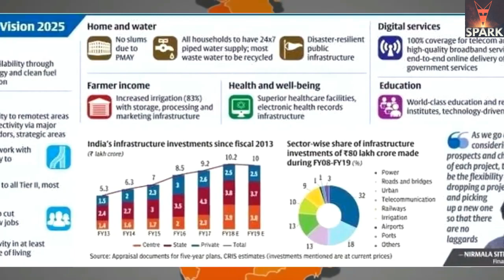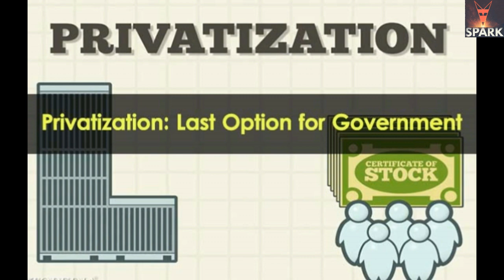National Monetisation Pipeline|National Asset Monetisation| Modi govt announces 6 lakh crore NMP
Finance Minister Nirmala Sitharaman on 23rd Aug 2021 launched the National Monetisation pipeline scheme and listed out the government's infrastructure assets to be sold over the next four years. Infrastructure worth Rs 6 lakh crore across different sectors, including rail, road and power will be monetised. However, land will not be monetised under this plan. "It is important that India recognises the time has come for making most of our assets.Monetisation Pipeline National Asset Monetisation.
This Video is Made for Education
For more videos please check the below links